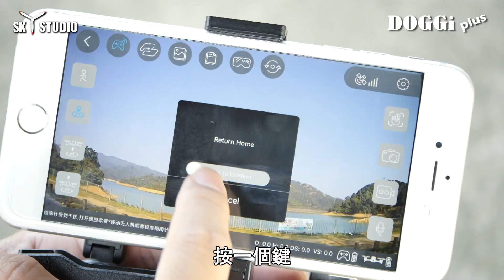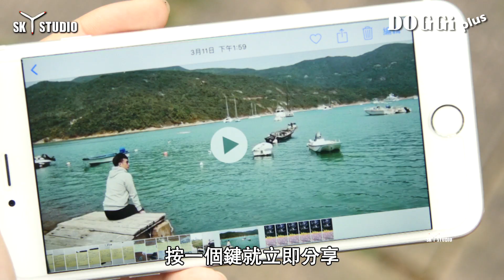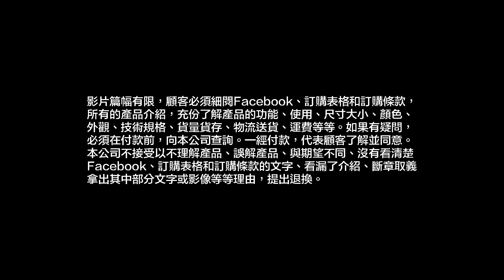專業航拍 簡單操控 －－》DOGGi plus 官方宣傳片 (SKY STUDIO)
專業航拍 簡單操控 --› DOGGi plus
優惠價 $1,399！
想航拍自拍，又想追踪拍攝？DOGGi plus，有手機就可以追踪。
DOGGi plus，超越上一代，鏡頭可以遙控移動！除了可以追踪自己，還可以追踪他人、動物或車、船等等物件。GPS全球定位、1920x1080全高清鏡頭、一鍵返航、實時影像傳送到手機，還有一鍵起飛／降落功能！幾乎全自動執行。
除了遙控器和手機，更加入手勢功能，也可以操控自拍。
特有智能電池，確保低電量飛機自動返航。還有返航安全高度設定，避開障礙物。
航線模式，環繞模式，飛機自動飛行。
遙控距離突破到600米，足足200層樓的距離！抗風力再次提升到7級。
可以加配原裝的VR眼鏡，以第一身飛行，感受一下置身飛機駕駛倉的樂趣！
記得要加配原裝保護盒，方便外出旅遊，保謢飛機。
優惠期間還有額外電池特價，先到先得！
包送免費順豐送貨服務，全香港（及澳門）順豐站隨時隨地取貨！（順豐一般1個工作天就送到）
＊＊＊ 歡迎商業合作及查詢 ＊＊＊
現在就填寫網上送貨表格以購買 DOGGi plus：（1分鐘就可填好表格，先到先得！）
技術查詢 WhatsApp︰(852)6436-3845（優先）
微信WeChat：skystudiolimited
LINE：skystudiolimited
SKY STUDIO 葵興門市：葵興葵發路2-12號大德工業大廈11樓B8單位（葵興站A出口）
營業時間：一般開12-7pm（星期一至六）
技術規格及常見疑問，可參看以下說明︰
1. 全套都包齊了，包括有飛機、（可移動）鏡頭、遙控器、飛機電池1個、USB便擕充電線、後備螺旋槳、螺絲批等等。加購電池，還有優惠。你只需要一部手機就可以輕鬆航拍自拍。
2. 遙控距離突破到600米，足足200層樓的距離。室內戶外，皆可飛行。室外更有GPS全球定位系統，確保安全穩定。可抗7級風力，大約在8號風球以下都可以飛行。
3. DOGGi plus 每個電池可飛行約20分鐘。飛機的電量，全顯示在手機上，確保安全。你也可以使用一鍵返航，來急召飛機返回起飛點（詳看教學影片）。可以購買額外電池（購買3個還有優惠）。充電鋰電池，可循環充電1000次以上。配送獨立USB線充電，直插電池，而不需要航拍機本身。一邊玩機，一邊可以充電。充電時間大約20-40分鐘，視乎使用電量和供電功率。
4. 飛機的機身，連電池重量是200克左右，於大部份國家地區都是合法飛行。由於機身可以摺疊，縮小7倍體積，方便外遊擕帶。更有原裝保護盒
5. 機身內置 1920x1080像素全高清鏡頭，突破傳統的30萬像素標清鏡頭。而且鏡頭可以遙距操控移動，拍攝不同角度。影片是高質素的MP4格式，而照片是流行的JPG格式，方便絕大部分網站使用或個人分享、儲存。（機身最大支援64GB的micro SD記憶卡，可錄影大約3-4小時影片）
6. 支援Apple或Android手機系統／平板電腦系統。透過WiFi連接到航拍機（無須使用數據流量），進行實時監控畫面和飛行操作。更可以在手機上即時錄影或拍照，甚至立即從手機分享給朋友或網站。
7. 可以優惠價加配我們的專用VR眼鏡，以第一身視覺飛行。飛機更可以同時連接其他手機，跟朋友一起看飛機的鏡頭影像。
8. 航拍機可以一鍵返航，可以隨時命令飛機返航。新式智能電池，會計算返航電量，在低電壓時（或遙控／手機失效時）也會自動返航，確保安全。
9. 可設定返航安全高度，令飛機在返航時可以避開障礙物，確保安全。
10. 新增航線模式、環繞模式，可以設定指令，飛機自動飛行。
12. 新一代追踪功能，除了可以追踪自己手機（操控者）之外，也可以追踪其他人物、動物或車、船等等物件，玩法更多樣化。
12. 新加入手勢自拍功能，對新手入門和自拍都非常適合。
13. 全高清1920x1080像素鏡頭，如想看看真實像素大約的效果，可以參看宣傳影片，都有標明真實1920x1080像素全高清鏡頭影像，是真的符合像素影片，可以參考。
14. 在手機操控飛行時，因為牽涉手機的效能，如未了解或測試者，請不要在首次飛行遠飛或高飛。亦勸喻玩家不要依賴飛機功能，並必須在可視和可控範圍內操控飛機。（尤其在海邊或山崖邊等會有失機風險，或在強風時，飛行可能會受影響，敬請留意）（本產品使用最新5G wifi技術，令遙控距離更遠，操控更穩定。用家手機或平板，必須支援5G wifi。因為比較舊款或比較低階型號未必支援。但現在市面的手機90%以上都支援2.4G及5G wifi，請可以在網上自行查詢自己手機是否有5G wifi功能。）
15. SKY CARE（DOGGi），無限換新機保障，令你更安心飛行。只要在買飛機同時，加購（每一部飛機HK$139）SKY CARE，將來如有任何損壞時（包括飛機入水浸壞或撞毀），如不想作維修，或覺得維修配件費用太貴，可以選擇換新機時，加付HK$699手續費（大約半價），即時換上全新機。將來我們公司推出其他新型號飛機，玩家也可以用舊機，升級新型號飛機，到時也是用大約半價就可以升級新機型號。舊機的損壞情況完全不限。換新機，次數不限，時間不限。詳見訂購條款。
16. 現在限定期間，還有回贈優惠，每位買家完成1分鐘網上問卷後，即可享$50現金回贈到會員帳號內，無限次數，多買多優惠！所得之回贈可以用在購買本公司任何主產品的購買。
17. SKY STUDIO乃香港公司，不但產品安全可靠，且可以獲得香港的保障和維修服務。
18. 有一年免人工保養。只是需要換零件時才需要付零件費用，一般例如摩打、齒輪、機翼等等只是數十元。而維修人工免費。（如非本公司建議，或教學影片所建議的情況，請客人不要自行拆開機體，否則有任何損壞或損失，本公司概不負責。客人必先聯絡本公司查詢，而不要自行拆開機體或試驗我們官方所建議的以外的行為）
19. SKY STUDIO - DOGGi plus - Youtube 影片使用教學說明（建議大家一定要看畢全影片）--›（請到官方APP內觀看：如有找不到1小時教學影片者，可以聯絡本公司技術WhatsApp查詢。
20. 如運送時導致損傷並破壞了使用功能，請在簽收物流前，向物流公司提出退回，並不要簽收，且即時致電通知本公司。以本公司所知，客人在簽收前，有權先查看貨物是否完整或正確。一經簽收，物流公司可能不提供退送貨物，或不願為運送時傷害了的貨物作出賠償。如在收貨時有疑問，可在簽收前立即聯絡本公司，本公司將盡力協助。相反，一經簽收，物流公司很可能不會承認責任、全額賠償或部份賠償等等。本公司亦不會為此類個案作出賠償。所以請客人在簽收貨物前，先親眼親手確認一下是否正確的產品，以及產品是否有損傷等等。如有錯誤貨件或損壞，請拒收，並當場通知物流公司及本公司，同時拍下相片或影片等等作証據。如客人不想承擔風險，也可以選擇親臨門市取貨，只要在送貨地址上填上「門市取貨」即可。因為物流公司送貨，難免有些磨損磨花包裝等等，如非影響產品功能使用，謝絕退換或拒收（完美主義者請不要購買）。
21. 影片篇幅有限，顧客必須細閱Facebook、訂購表格和訂購條款，所有的產品介紹，充份了解產品的功能、使用、尺寸大小、顏色、外觀、技術規格、貨量貨存、物流送貨、運費等等。如果有疑問，必須在付款前，向本公司查詢。一經付款，代表顧客了解並同意。本公司不接受以不理解產品、誤解產品、與期望不同、沒有看清楚Facebook、訂購表格和訂購條款的文字、看漏了介紹、斷章取義拿出其中部分文字或影像等等理由，提出退換。
22. 如有付款後缺貨的情況，本公司將會在新一批貨優先出貨給有關客人，以先付款，先出貨的公平原則。